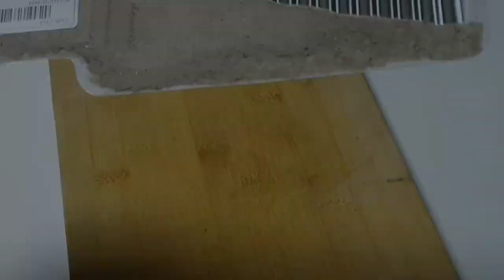Busy day in kitchen | Street style shami kabab | Vinegar pickle | vegetable pulao | Hani vlogs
Busy day in kitchen | Street style shami kabab  | Vinegar pickle | Vegetable pickle | vegetable pulao | Hani vlogs